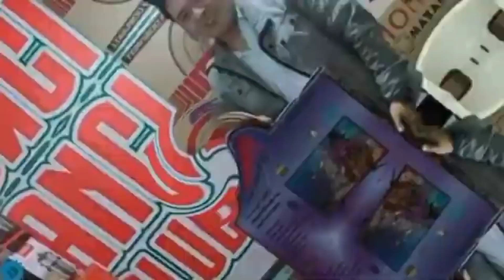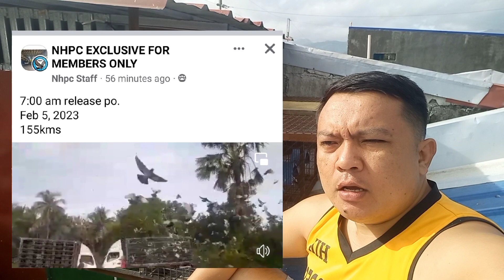LAST TRAINING 155KM AIR DISTANCE 5/5 CENTROM COMPLETE